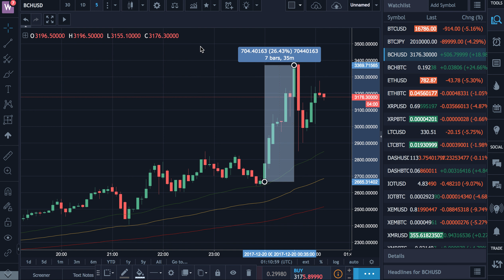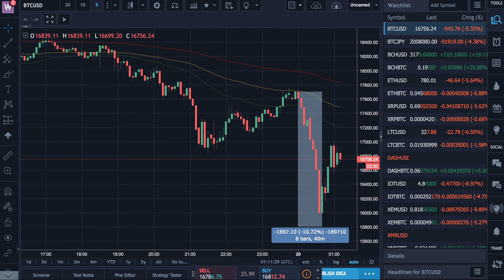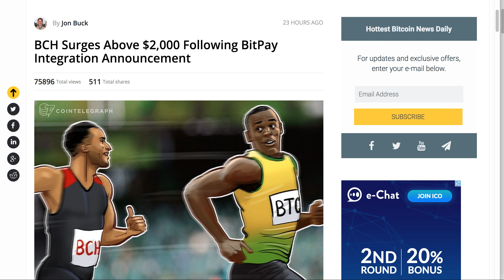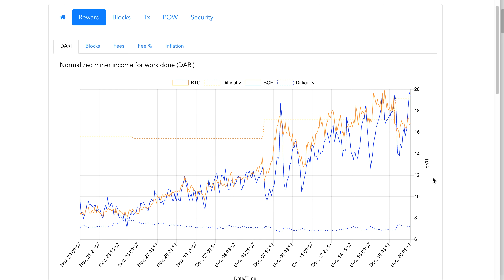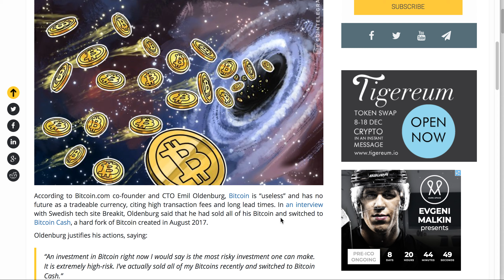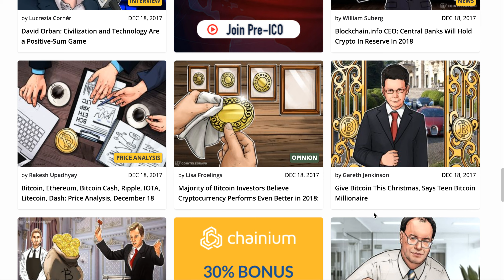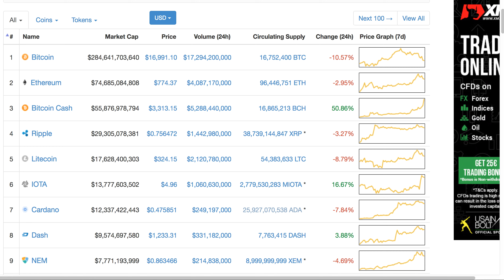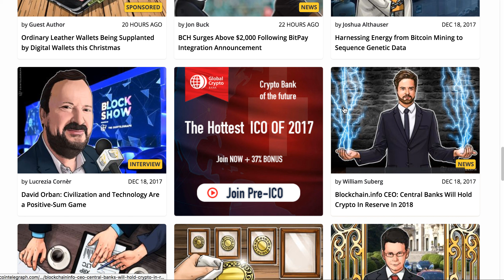仮想通貨市場、今日は荒れています。ビットコインキャッシュがすごいことに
仮想通貨市場今日は荒れています。ビットコインキャッシュは35分間に26％上昇！ビデオ内で大事な事言ってませんでした。アメリカ最大の取引所Coinbase、GDAXでついにビットコインキャッシュの取り扱い開始、ということは8月1日時点でそこにあったビットコインにもれなくビットコインキャッシュが付与されるということでしょうか？結構な量がありそうです。

＊ビデオの内容はあくまで個人の見解です。投資は自己責任でお願いします。

新規アルトコインいち早く扱うことで人気、しかも取引手数料も0.1%とお得（他は0.25％など）。日本語にも対応で即登録可。

■ ジェネシス・マイニング ３％割引きプロモーションコード

以下のプロモコードで3%割引になります。
Xx2fmP

■ 安全に仮想通貨を保管するならハード・ウォレットは必須です。

対応通貨：ビットコイン・ビットコインキャッシュ・ビットコインゴールド・イーサリウム・ダッシュ・ライトコイン・ZCash

♢ Ledger Nano S
主要24の暗号通貨に対応、Trezor未対応の Ripple や Neo もOK！